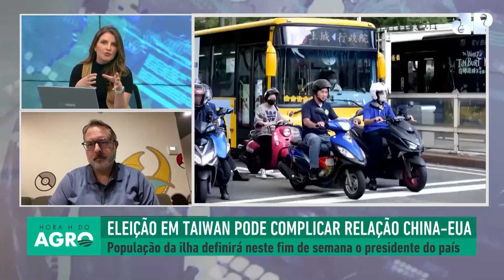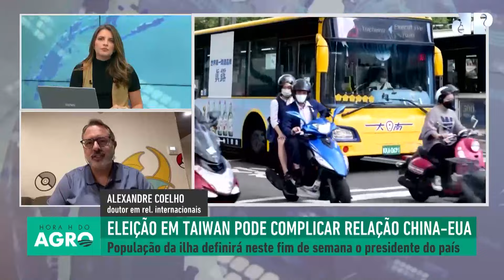Eleição em Taiwan será primeira 'prova de fogo' da geopolítica em 2024 | HORA H DO AGRO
Neste sábado, os eleitores de Taiwan se preparam para ir às urnas para decidir quem será o novo presidente. O tema possui alta relevância para a geopolítica já que uma mudança na presidência da ilha pode influenciar as relações entre Estados Unidos e China.

O programa Hora H do agro deste sábado, 13, destacou que, às vésperas da decisão, a ilha afirmou que detectou balões chineses no Estreito de Taiwan. Já o presidente americano, Joe Biden, afirmou que após o resultado da disputa, irá enviar uma delegação de alto nível a Taiwan.

Confira a análise do doutor em relações internacionais pela USP e especialista do Observa China, Alexandre Coelho, sobre os efeitos no xadrez da geopolítica e no agro!